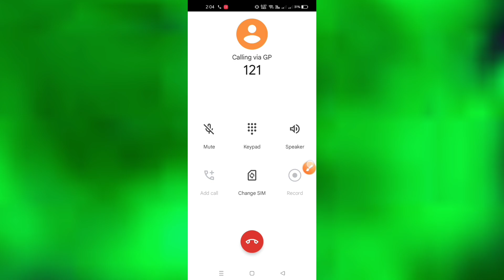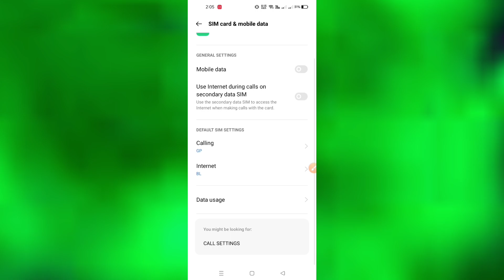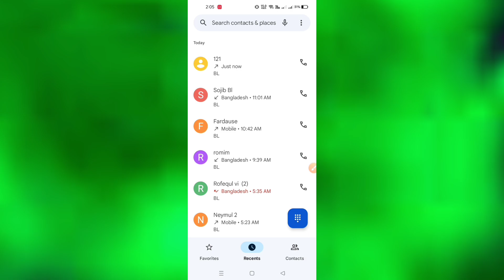sim setting video,dual sim settings realme,choose sim card problem,dual sim call settings tamil,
❤️❤️❤️ Hi friends Assalamu Alaikum you are watching FW Tech, I am with FW Shakil, the video that I have brought for you today is: 🎥: * sim setting video,dual sim settings realme *

ইনশাআল্লাহ। 😍